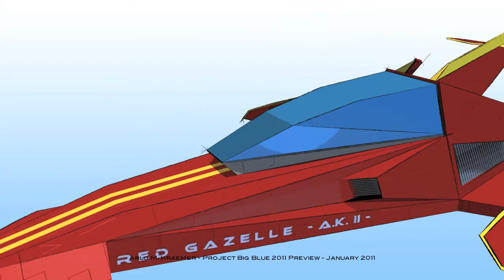Project Big Blue 2011 Preview HD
Hi guys!

Here you go with a small preview of 2011's Project Big Blue movie. Let's hope there'll be an F-Zero game this year; maybe for the 3DS?
I tested some settings such as the "sketch and toon" renderer which produced the 'drawing' scene, as well as some new lighting settings and some settings to produce stunning 720p visuals while keeping render times as low as possible.

I hope you enjoyed watching this little preview of the upcoming 2011 'Project Big Blue' movie!

The final movie will be released in summer 2011; for the first time in true 720p resolution!

Based on Nintendo's game franchise 'F-Zero'
Animation, Modeling and Programming by Arlo M. Kraemer